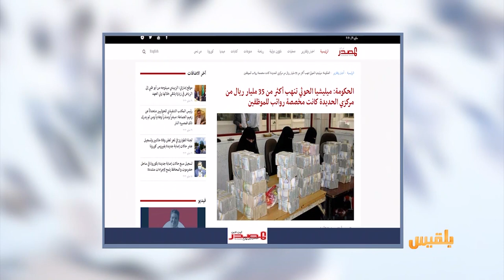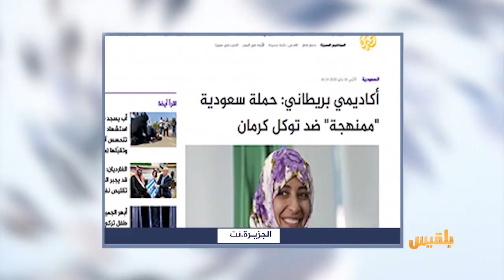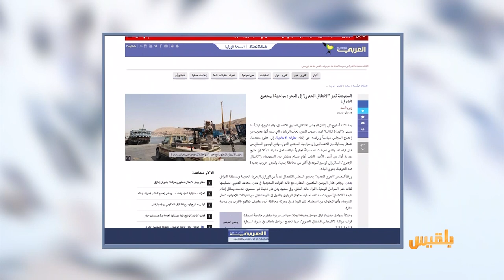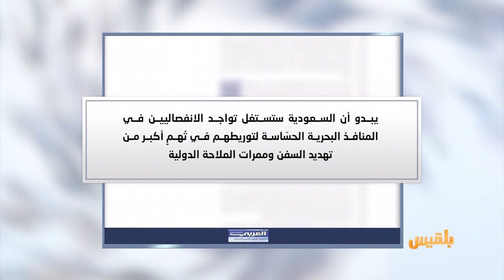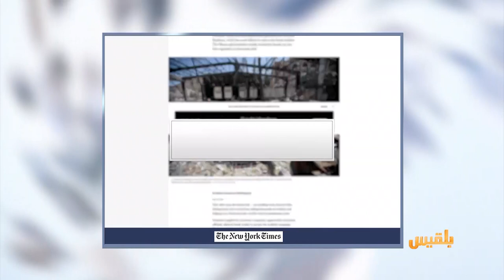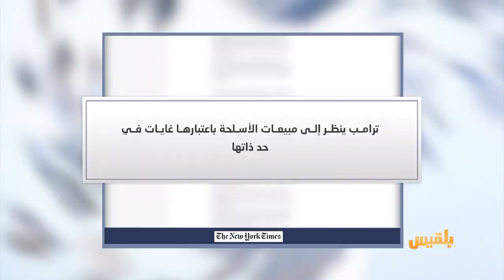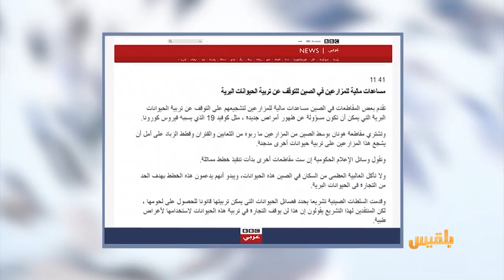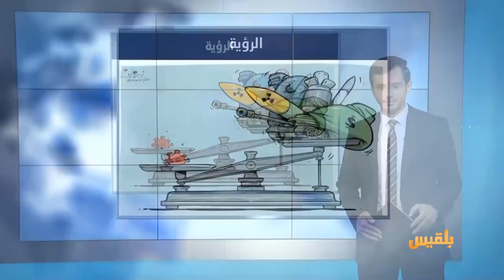كشك الصحافة | 19 - 05 - 2020 | تقديم: أسامة الإرياني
صحيفة أمريكية تتساءل
لماذا القنابل أمريكية الصنع تقتل المدنيين في اليمن

الصين تشتري الثعابين والفئران من المواطنين الذين يربونها في مزارعهم..